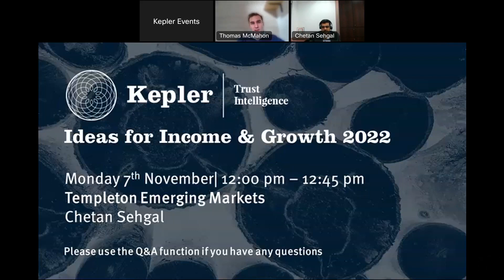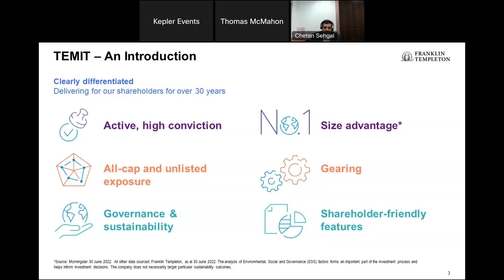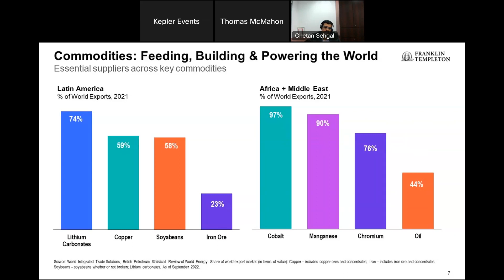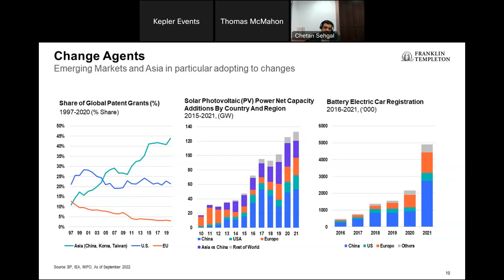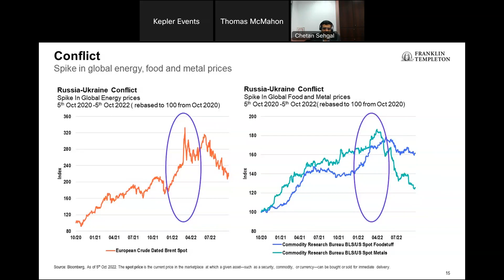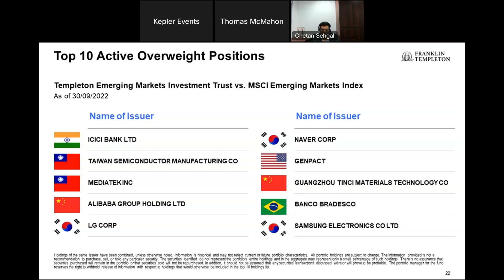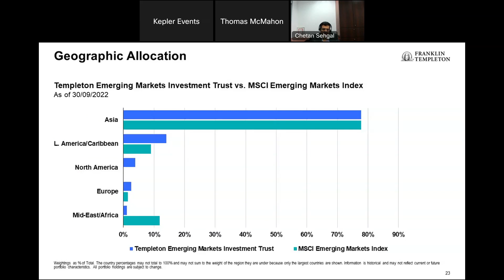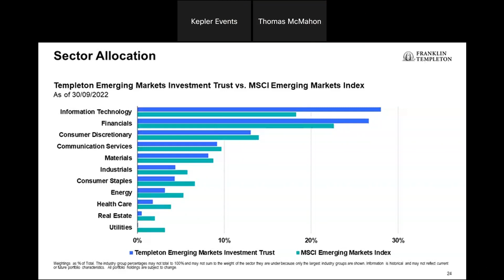Kepler Trust Intelligence: Income and growth event - Templeton Emerging Markets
7 November 2022 - We hear from Chetan Sehgal of Templeton Emerging Markets...

7-9 November 2022: Kepler Trust Intelligence hosted a series of events over the course of three days where we heard from four fund managers on the long term opportunities for income and growth investors.